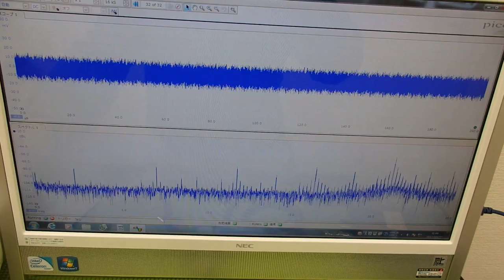音圧測定装置：超音波テスターを利用した実験動画 ultrasonic-labo